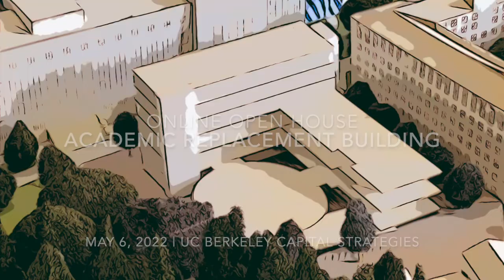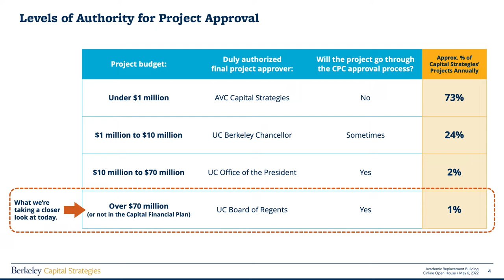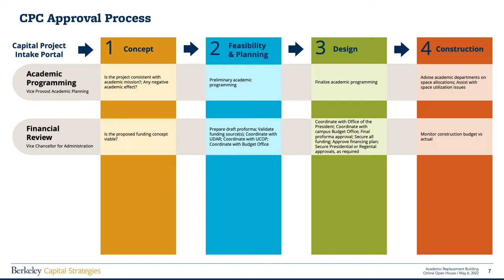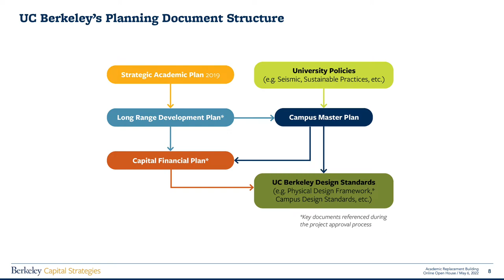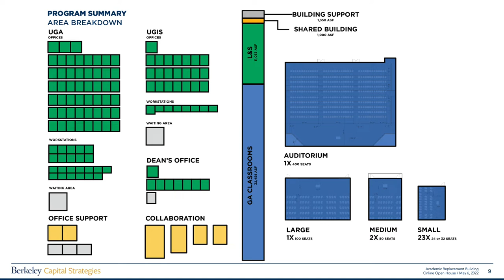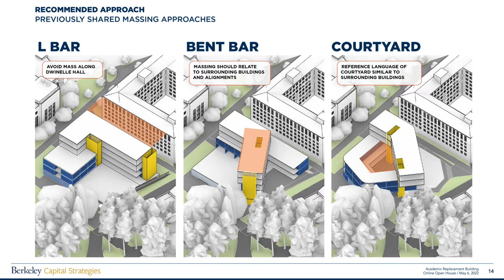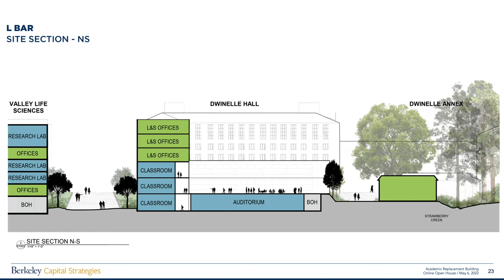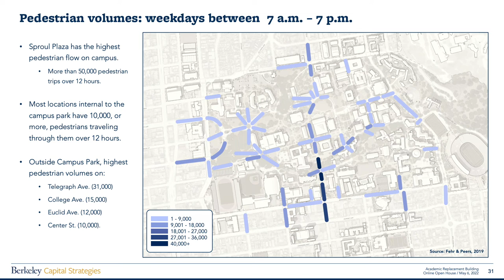Academic Replacement Building - Online Open House - May 2022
On May 6, 2022, UC Berkeley Capital Strategies hosted an online open house for the campus community to learn about the proposed Academic Replacement Building, a future building project to be located at the site of the Dwinelle parking lot.

Representatives from Capital Strategies, Space Planning, and Parking Services provided updates on the project schedule, the capital project approval process, and the proposed space plan. In addition to discussing some likely impacts once construction is underway in late 2023, they also shared an early look at concepts for the new building's massing and site layout. The campus community was encouraged to submit questions in advance of the online open house, as well as during the open house.

The State of California allocated capital funds to the UC Berkeley campus for a new academic building that will provide sufficient space to replace the general assignment classrooms in Evans Hall and allow for the relocation of some academic programs currently housed in that building. The provisional name for the project in this early planning phase is the Academic Replacement Building. As the project moves forward, a permanent name that celebrates the best of what Berkeley is and aspires to be will be selected in consultation with our campus community and supporters.

Please visit the Capital Strategies website for more information about the proposed project: